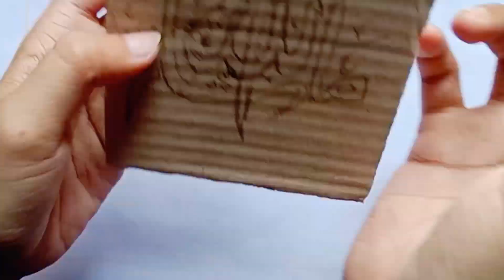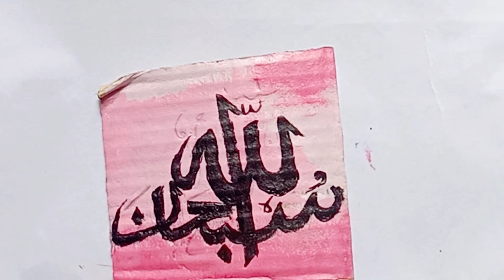Masa Allah & Subhan Allah Calligraphy// 2types of Arabic Calligraphy 🧡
Assalamualaikum everyone. this is Zarin. Today's vedio is easy way to draw masa Allah & Subhan allah calligraphy.